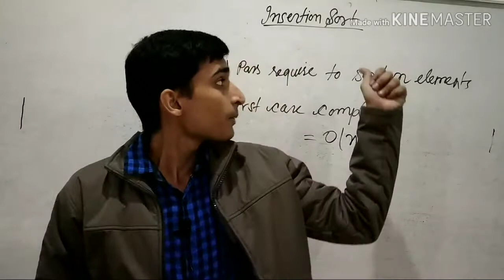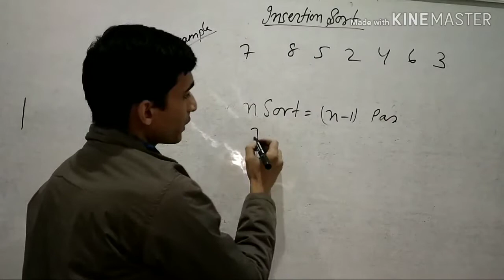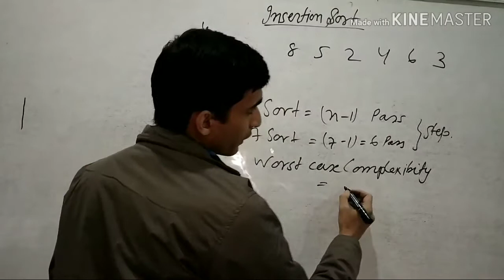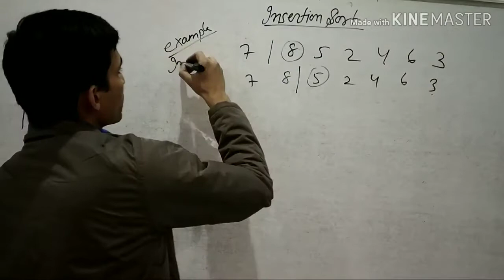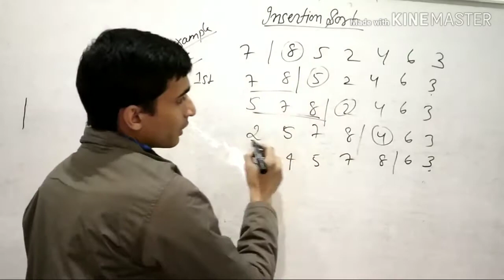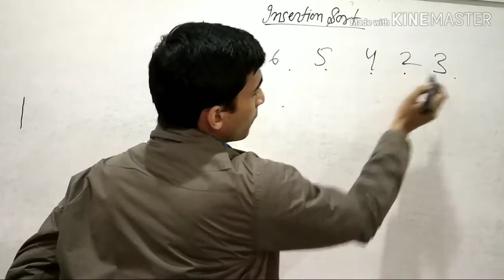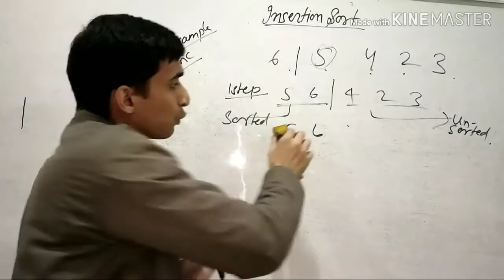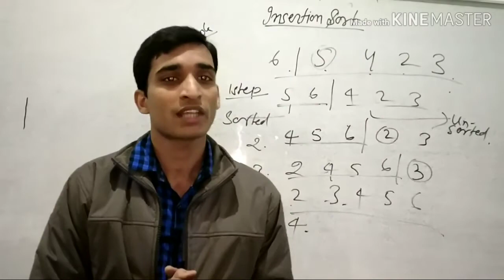Insertion sort with example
What is insertion sort